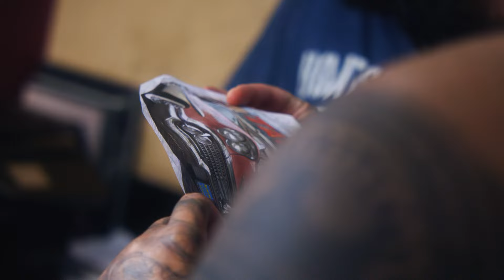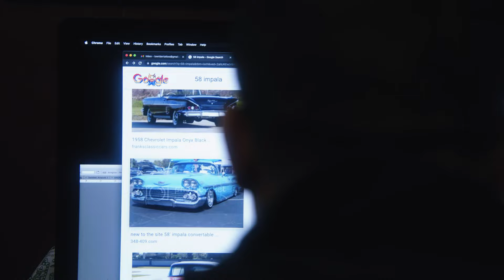Ink Runs Thicker Than Water | Jose Lopez & Omeed (Lowrider Tattoo Family)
By Evan Chan